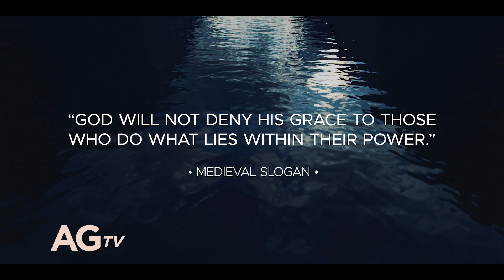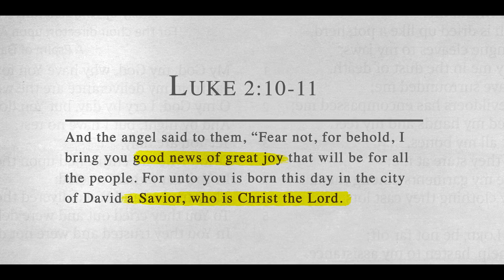Law & Gospel: Episode 3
New Episode of Law & Gospel! In episode 3, Mike Abendroth leads us through 1 Corinthians chapter 15, along with 8 questions to help us understand both the content of the gospel message and how this good news should be communicated.